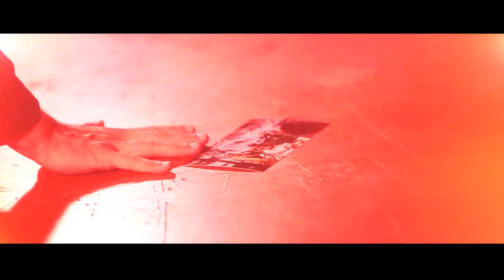NonSense - Let It Burn (Official Music Video)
Official video for "Let It Burn" from our first EP "Another Way To Escape".

-Video producer: Henry Menacho (Kronic Productions)

Special thanks to:

-Jaume Mestre
-AMAM Mollet
-Henry Menacho (Kronic Productions)

Lyrics:

Time and time before
Waiting to be reborn
I found a friend in you
I couldn’t see the truth…

Of all your acts that make me feel
Like I was part of all your own bad fears
I’ve never thought that it was finally the extreme of our song,

And when I look so deep into your eyes
And when I ask you and you answer me that all is going right
When I search for the answer in my mind
Is when I know I have to let it burn.

All the things we built
All the things we said
Now are lost in time
But never forget…

The broken mirror made by hope
And all these lies that made my tears just grow
But this is all.

What better time than now
To be reborn and start again,
To write my own empty page with the memories
That made the person who I am.

Is when I know I have to let it,
(Is when I know I have to let),

Recorded and mixed at BloqEstudi. Toti & Aleix.
Mastered at The Room Studio. Gorka.